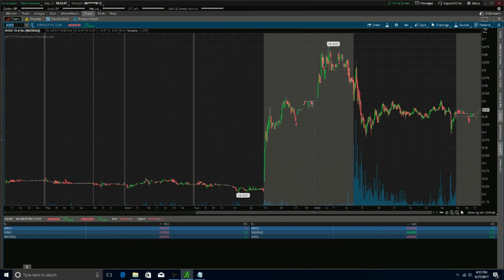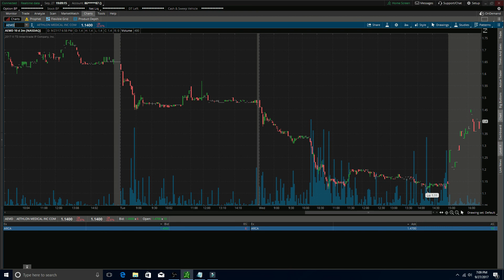Beginner Trading's Watchlist for 9-28-2017 - Live Small Account Day Trading